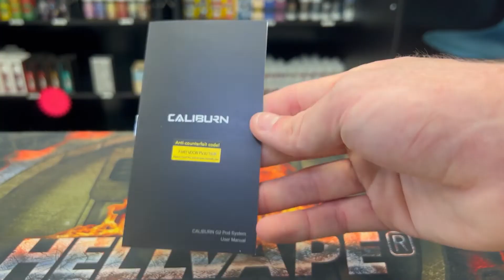Caliburn G2 unboxing